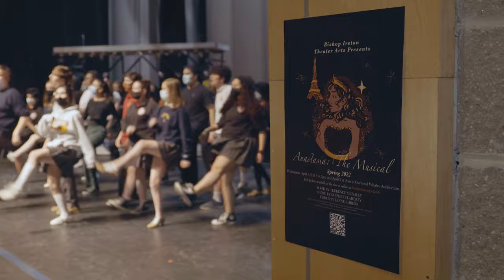Bishop Ireton Theater Arts Presents "Anastasia: The Musical"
Anastasia opens on April 1 (that's no joke!). Performances are April 1, 2, 8 and 9 at 7 pm and April 3 at 2 pm.